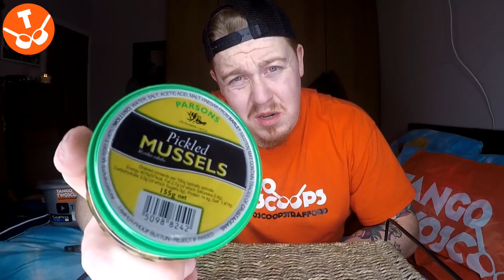TWOSCOOPS OF PICKLED MUSCLES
THE NAMES TANGO. TANGO TWOSCOOPS AND TODAY IM DOING TWOSCOOPS OF.

PICKLES MUSCLES!

SOMETHING FISHY GOING ON HERE!